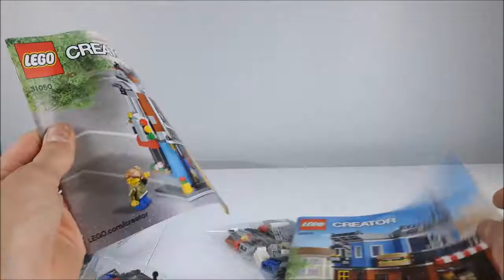lego creator 31050 first model out of three - lego speed build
the first model out of three
speed building
467 pieces.